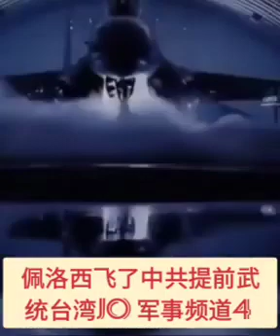🔥🔥🔥💜💜💜🥊🥊🥊佩洛西飞了中共提前武统台湾(Jo 军事频道) Part 4 Pelosi flew advance the China Army Unification Taiwan